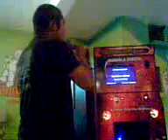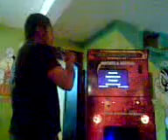El triste del jarocho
Jarocho interprendando con todos sus sentimiento y melodica voz el triste de jose jose